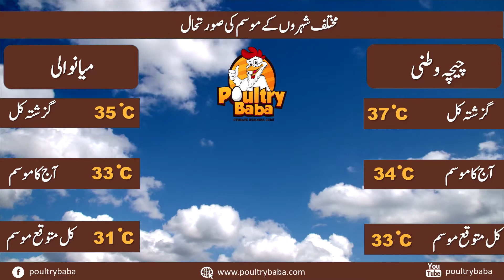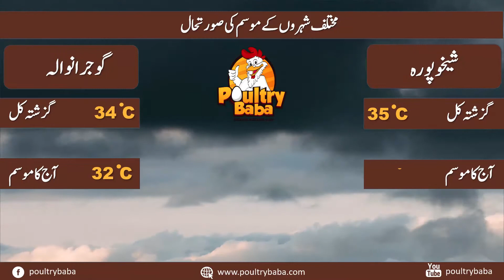Today Weather|Pakistan Weather Forecast|Karachi Weather|Weather Update Today|Weather of 26 August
Today Weather|Pakistan Weather Forecast|Karachi Weather|Weather Update Today|Weather of 22 August|
Extremely Heavy Rains 22-24August|Today Weather|Pakistan Weather Forecast|Karachi Weather|Weather
Today Weather|Pakistan Weather Forecast|Karachi Weather|Weather Update Today|Weather of 22-24 August|
Monsoon Update|Karachi Weather
Weather news#complete weather outlook of Pakistan. Here is the complete weather outlook of 22 August of Whole Pakistan from Karachi to Kashmir. Heavy rains are also expected in Sindh, Karachi on Saturday, 22 august Extremely Heavy Rains Predicted from 22 August to 24 August in Pakistan. There is a chance of flash flooding in Punjab, Sindh. More heavy rain is coming in upper and central parts, southern parts, Sindh, Balochistan, Kashmir from 22 August as the fresh rainy spell and low pressure is coming.,so be ready. Pak weather live update daily weather of Pakistan. All cities are well mentioned in the report. A very useful update for weather lovers. All the people who are living in different cities of Pakistan can check Today weather |Rains and Strong Heat in Pakistan|Updateb of July weather in Pakistan. Report seeing the conditions of the outside weather of the whole country from Kashmir to Karachi.
weather today
weather forecast
weather update
weather tomorrow
local weather
Abbottabad weather
google weather
weather report
today temperature
current weather
live weather
forecast
weather in my location
yahoo weather
Hunza weather
babusar top weather
10-day weather
current temperature
weather update today
lords weather

hail
thunderstorm
hourly weather forecast
weather hourly
Edgbaston weather
pmd meteorogram
pmd rainfall
weather karachi
weather-hyderabad
sukkur weather
larkana weather
weather map pakistan
nawabshah weather
weathercity swabi
today weather dera bugti
wethercity
www weather bhakkar city
afghanistan temperature
weather islamabad
pk mix
sukkur weather

sukkur weather
nawabshah weather
temperature in lahore
larkana weather
quetta weather
weather-hyderabad
weather map pakistan
wahdar